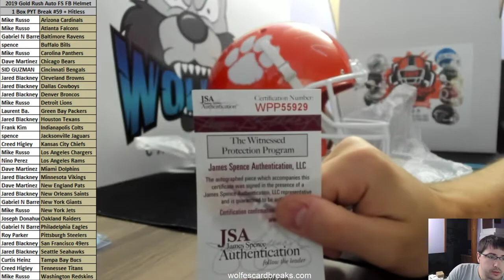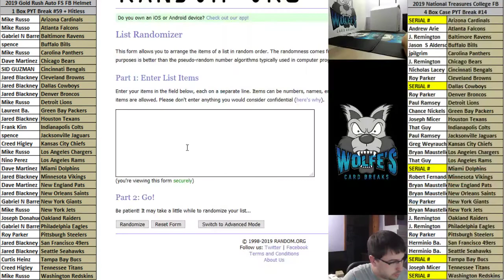2019 Gold Rush Series 3 Autographed Full Size Football Helmet 1 Box PYT #59